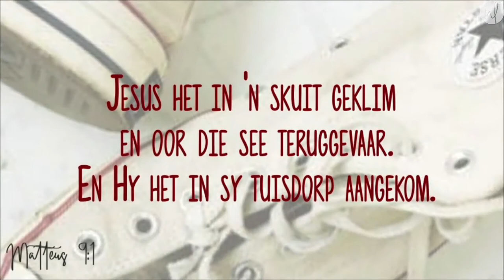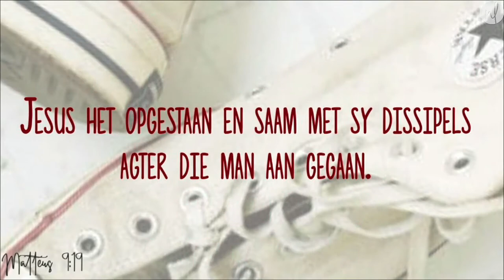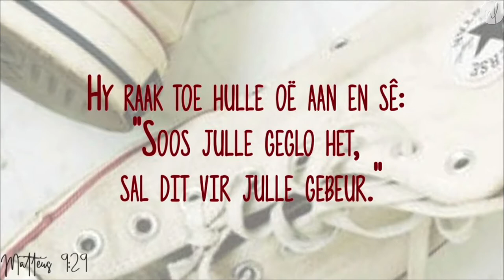Joshua Pieterse - Spektakel